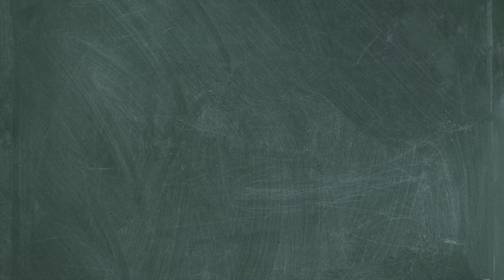Vamos para la universidad con los estudiantes del Liceo Tomás Eastman.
Los estudiantes del grado once del Liceo Tomás Eastman visitaron el campus universitario de la Universidad de Antioquia y nos contaron cómo les fue con el programa Vamos para la universidad.